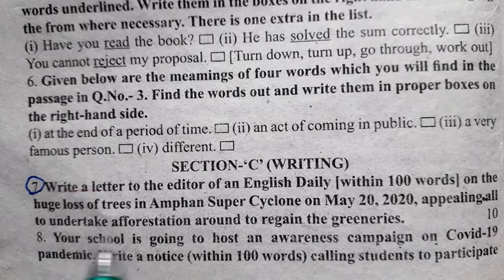Writing || Test Paper Solved ||page-435 ||English || Madhyamik 2021|| Writing Skill || মাধ্যমিক ২০২১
Writing || Test Paper Solved ||English || Page -435 Madhyamik 2021|| Writing Skill || মাধ্যমিক ২০২১
Hi dear student.
Here i discussed about 2021 madhyamik ABTA TEST PAPER English Writing Skill.
Here I discussed the Writing Skill of page 435 . question no 8.
Notice on awareness campaign on COVID-19 Pandemic

 All point discussed in minute details with bengali meaning.

This page's seen, unseen and Grammar is available on my playlist.